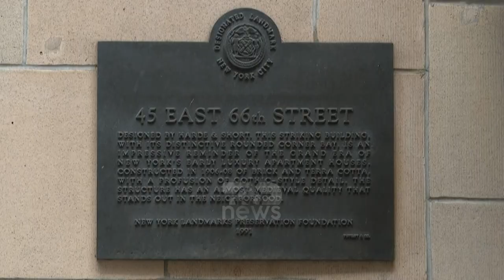Top News - Akuzohet se ka përgjuar Joe Biden/ FBI bastis shtëpinë dhe zyrën e avokatit të Trump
Zyra Federative e Hetimit Amerikan FBI, ka bastisur shtëpinë dhe zyrën e Rudy Giulian, avokatit personal të ish presdientitt të Amerikës Donald Trump.

Kontrollet në hapësirat personale të tij, janë pjesë e një hetimi për lidhjet e Guilian me Ukrainën, por avokati i tij, i ka mohuar këto akuza duke thënë se nuk ka shkelur asnjë ligj.

Giuliani akuzohet se përpara zgjedhjeve presidenciale amerikane të vitit 2020 është përpjekur për të zbuluar informacione inkriminuese për kandidatin demokrat Joe Biden dhe djalin e tij Hunter Biden që lidhen me Ukrainën, nga ana tjetër Presidenti Biden dhe djali i tij i kanë mohuar këto pretendime.
Gjatë kontrolleve të rrepta, në shtëpinë dhe zyrën e ish-kryebashkiakut të Neë York, Giuliani FBI, ka sekuestruar disa pajsije elektronike.   Ndërsa kohë më parë, Rudy Giuliani e ka konsideruar “përndjekje politike” hetimin që po zhvillohet ndaj tij.

Pamje: AFP